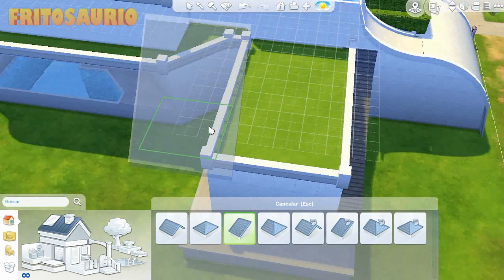FUTURISTIC HOUSE | The Sims 4 House Building - LA FUTURISTA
¡Hola! Esta es mi primera casa estilo futurista en Los Sims 4, espero que te guste. Regálame un "Me Gusta" antes de irte, te agradecería que me apoyaras a seguir. :D

► ¡Descarga esta casa en la Galería de Los Sims 4! Búscala con mi Origin ID: Fritosaurio y sígueme para más descargas y construcciones.

- - - - - - INFORMACIÓN EXTRA - - - - - - - - -

Para grabar uso Action!, y para editar uso Sony Vegas.

Outro: "Fractalz Horizon" por Cademon Barry (DJ Striden)
Música del Outro usada con autorización del autor/Music used as Outro with authorization from their author.

The Sims 4 House Building | (F-VHB)

► Misceláneo: In this new Sims 4 Speed Build, I build my first ever futuristic house in the game, which is white, small and ecological based on the The Sims 3: Into The Future EP styled houses.